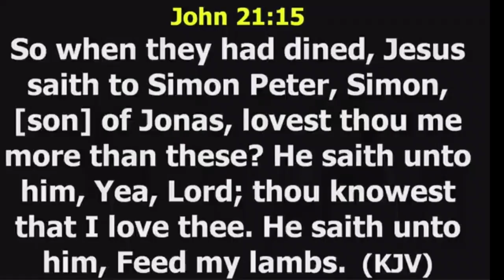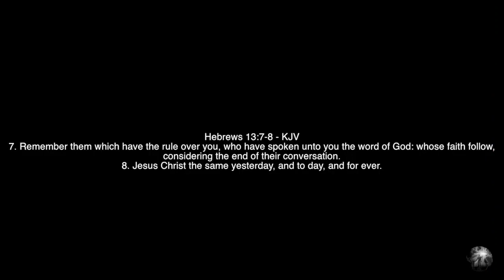Mr Peter Obi at PFN with Pastors || Bishop David Oyedepo|| Nigeria Election| peace